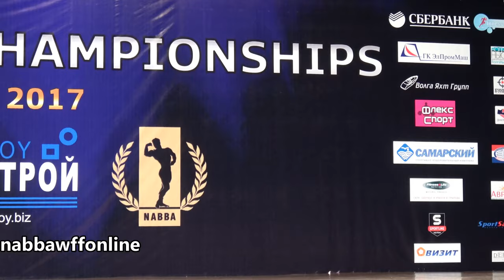Anthony Jackson – Competitor No 85 - Class 3 - Prejudging - NABBA World Championship 2017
Anthony Jackson
Competitor No 85
Position 6th
Prejudging
Class 3
NABBA World Championship 2017
4k
Bodybuilding
Bodybuilder
Fitness
Model
Posing
Routine
NABBA
WFF
Фитнес
나바코리아
健身
健美运动
Culturismo
Musculação
Otot